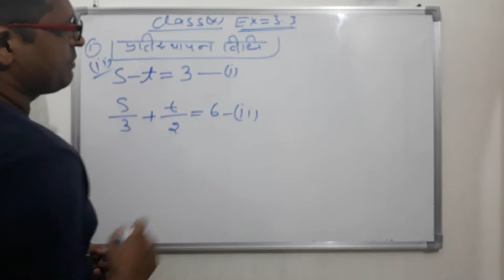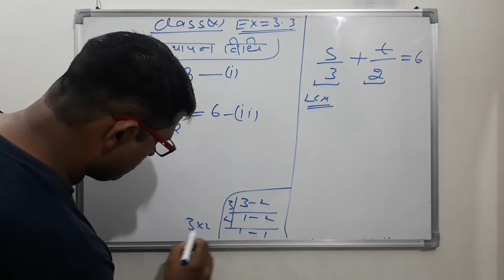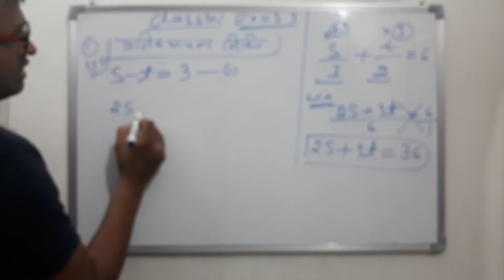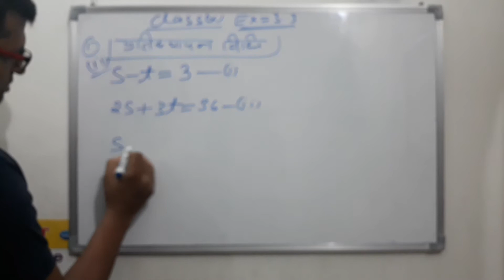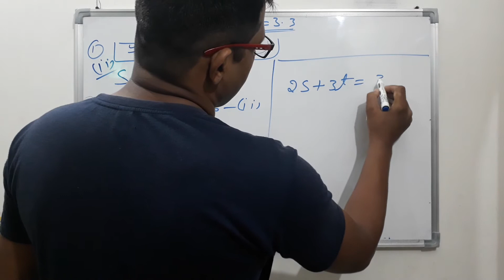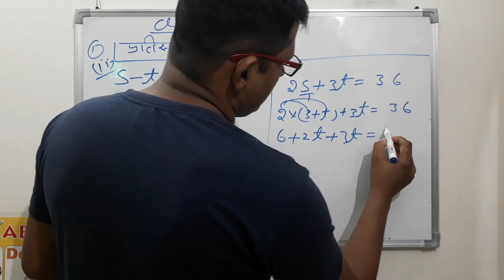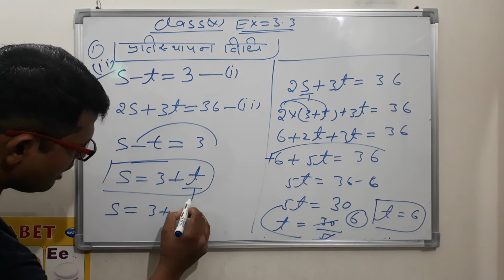Class 10 math 3.3 questions no 1part 2